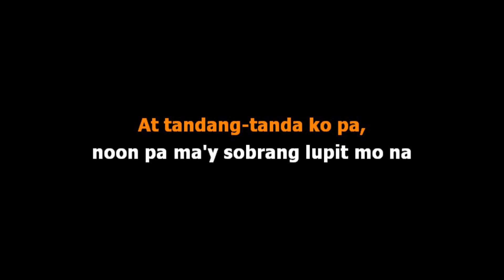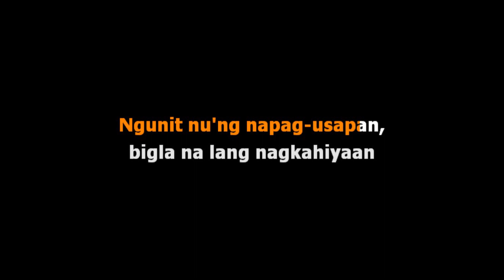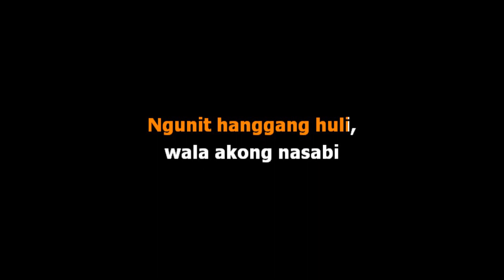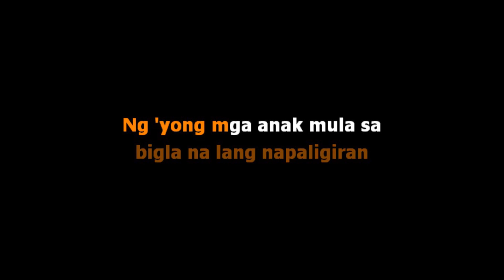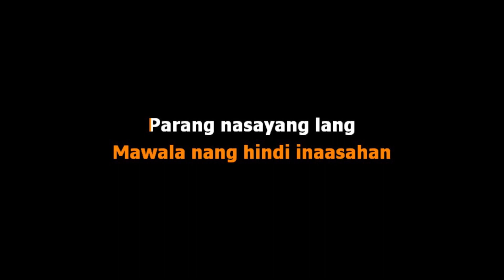Parokya ni Edgar - Alumni Homecoming [Karaoke Real Sound]